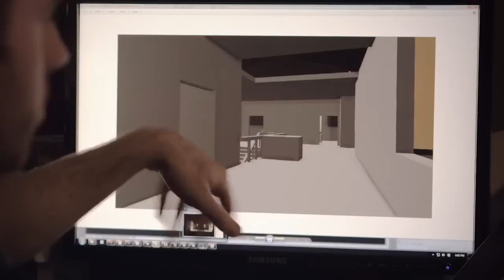Woestenij in The Last of Us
In deze tweede kijk achter de schermen bij Naughty Dog's The Last of Us krijgen we meer te zien van de omgevingen en het werk van de concept artists.